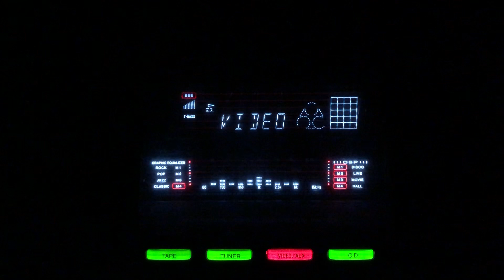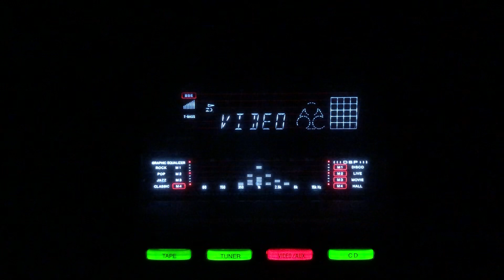Mahi ri main tou madhban men- Uma Devi- Chandralekha/lnd/1948.